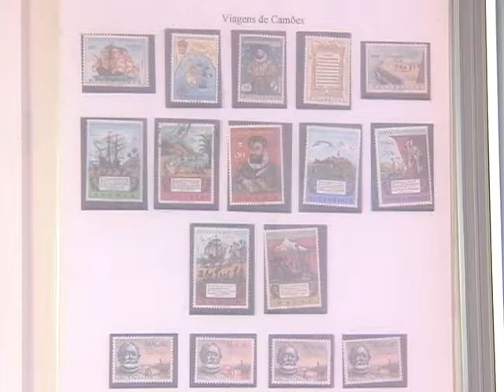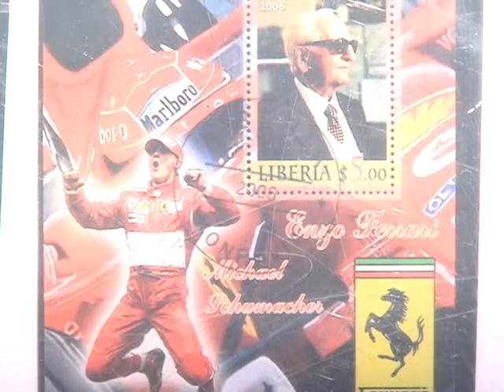AL Informa | Museu Histórico recebe exposição sobre selos postais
A exposição é fruto de parceria do museu com os Correios e o Clube de Filatelia de Cuiabá. População pode conferir a exposição até 27 de agosto.

Reportagem: Priscila Almeida
Imagens: Eudes Vanderlon
Produção: Larissa Campos